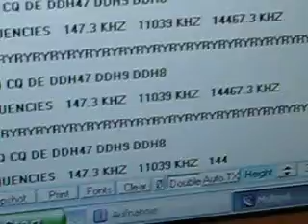RTTY reception on 148 kHz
homebrew equipment by DL6OBJ